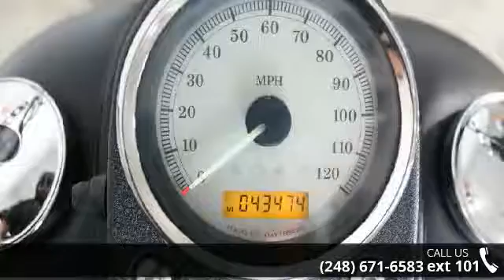2009 Harley-Davidson&reg; FXDB - Dyna&reg; Street Bob&reg...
Join the Motor City Family Today!   2009 Harley-Davidson&reg; Dyna&reg; Street Bob&reg; Refreshed FXDB Dyna&reg; Street Bob&reg;: A modern distillation of classic post-war Bobber design, the Dyna&reg; Street Bob&reg; is stripped down to the edge of street-legal trim. That look gets refined for 2009, with a new rear fender chopped even higher and topped with a curved, retro LED tail light. The solo seat gets redesigned, and new laced wheels feature gloss black rims. Internally wired mini-ape-hanger bars, the authentic Fat Bob&reg; fuel tank and wrinkle-black trim complete the minimalist Street Bob&reg; profile.